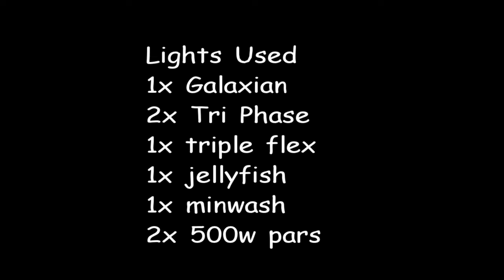Dj Gig 2010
A aftergrad Party for Harvest City. I used a variety of lights check it out.